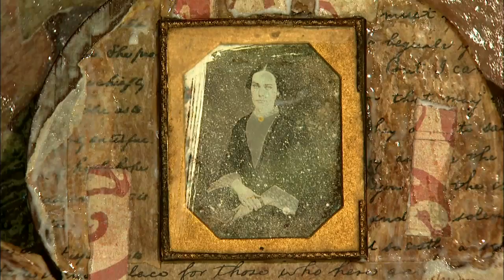Southern Expressions | New Season | MPB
Lori K. Gordon is a multi-talented artist who paints as well as she photographs and collages with found debris from Hurricane Katrina. James Super Chikan Johnson is a Clarksdale folk artist in the great bluesman tradition of the Delta.